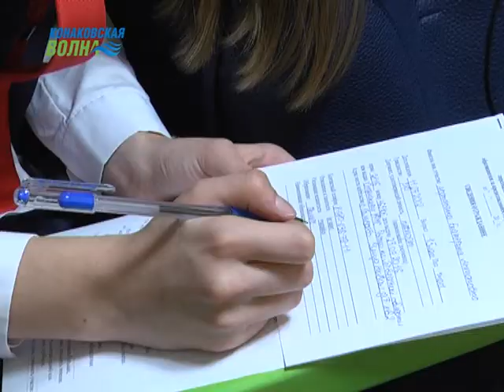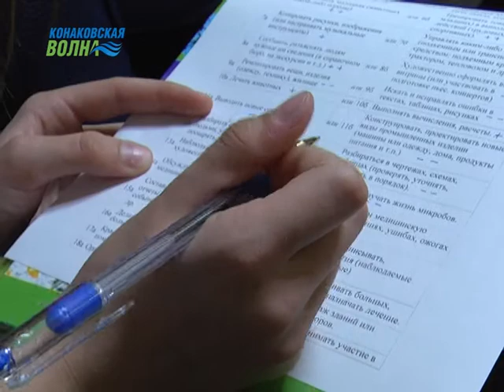Конаковским школьникам рассказали секреты выбора профессии